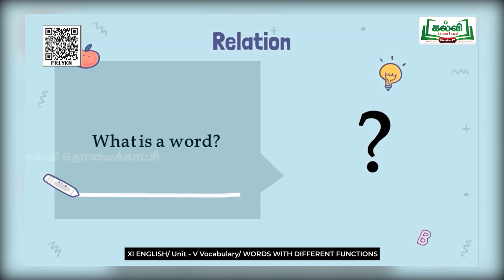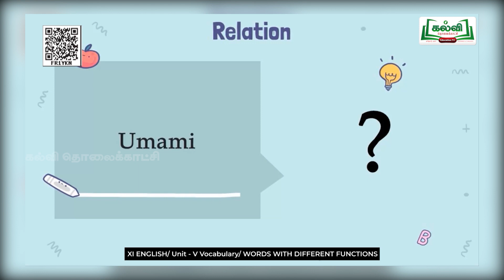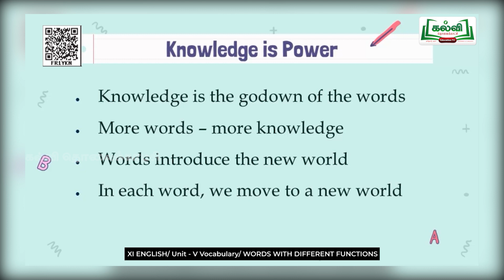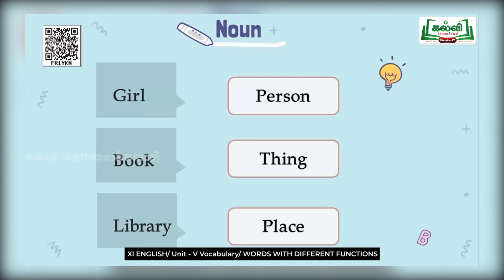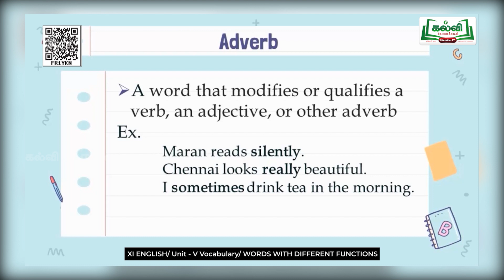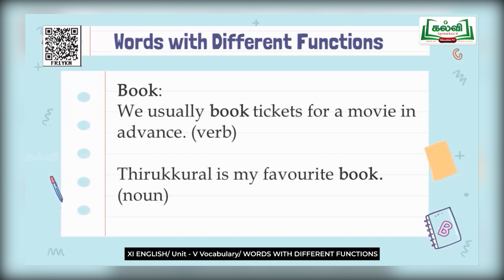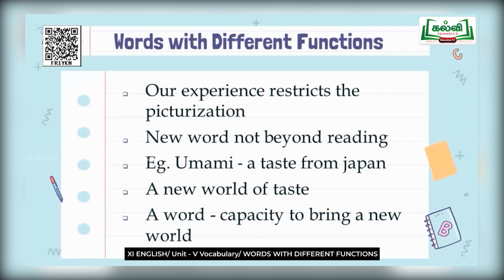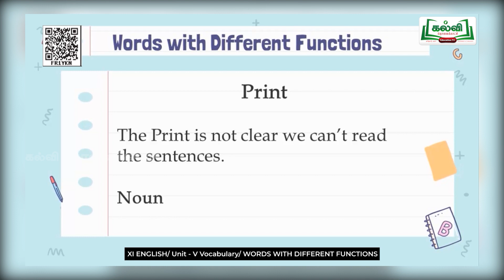Class 11| English | Vocabulary | Unit 5| Part 1|KalviTV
In this video lesson the teacher teaches the vocabulary contents  synonyms and words with different functions exercises in detail from the prose lesson ' Convocation Address'